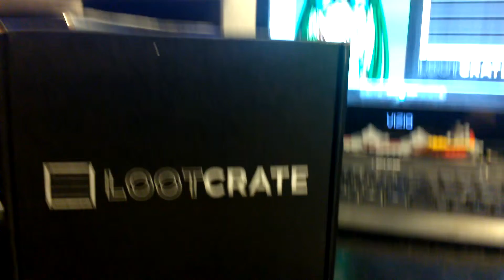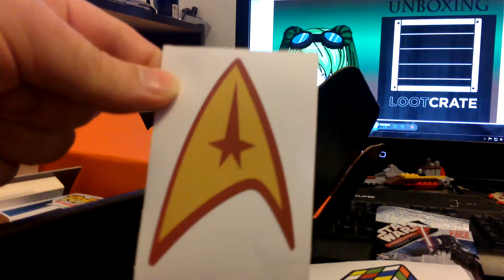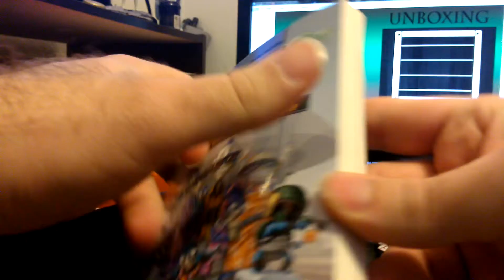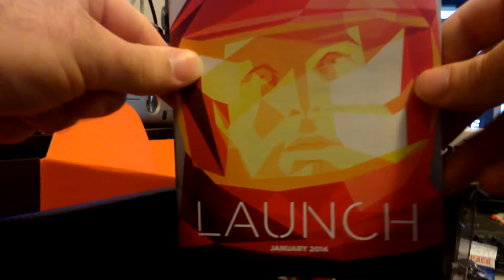January LootCrate!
Lootcrate unboxing for the January Launch crate